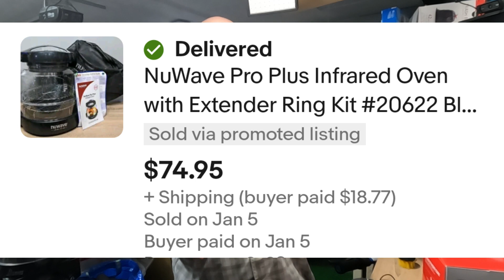What Sells On Ebay? NuWave Ovens!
Ebay store

If you feel obliged to show support for the channel! And I do Thank you!

20x20x6 boxes for wide electronics
20x15x6 boxes for Combo Units/VCRS
9in x 1000 ft packing paper
4x4x48 boxes for golf clubs and bats
6x6x48 bOxes for Golf club drivers
Box Reshaper/resizer tool
Laptop desk mount for shipping station
SNAP Mount Pro magnetic mount for GoPro